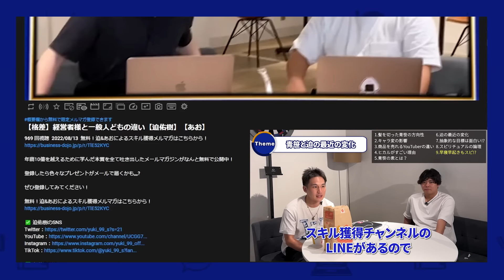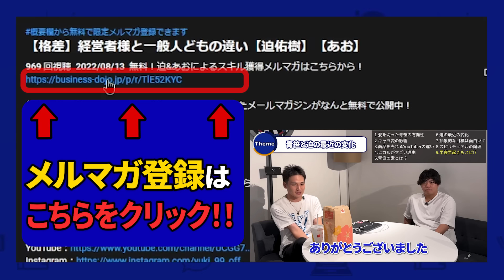経営者がスピにたどり着くワケ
無料！迫&あおによるスキル獲得LINEはこちらから！

年商10億を越えるために学んだ本質を全て吐き出したマガジンをなんと無料で公開中！

登録したら色々なプレゼントがLINEで届くかも,,,,?

‹スキル獲得版令和の虎｜過去のAll達成者のサービスは下記から確認できます›

✅ 迫佑樹って？
1996年生まれ 京都府出身

✅ あおって？
アズール株式会社 代表取締役社長。
2022年3月 医師免許取得。
10日で未経験から仕事を獲得できる『アオの案件獲得コンサル』の卒業生は800名を超える。